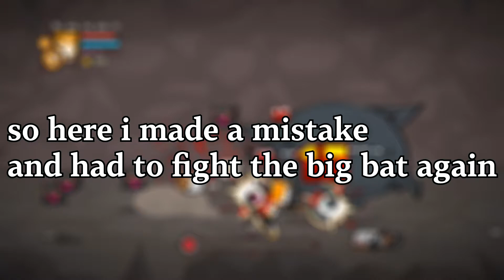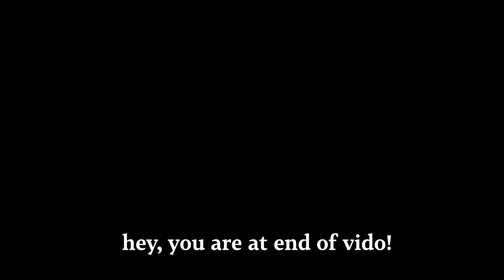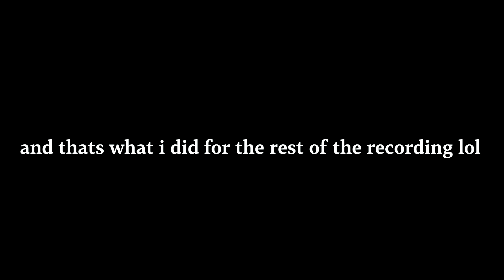playing castle crashers again brazil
i think i can call this a part 2?
idk, this video was supposed to come out yesterday
uh, enjoy this 9 mins and 40 seconds video i guess
wait, you're still reading?
ok
uh, like if you liked the video
and uh, sub if you liked the channel i guess?

uh, if you want to support me, here you go